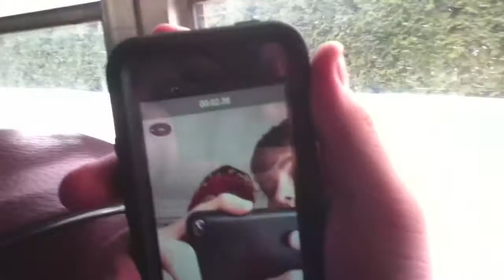Vlog #2 The un-feeled pain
I bring to you... a Vlog. Hope you enjoy it. ;)